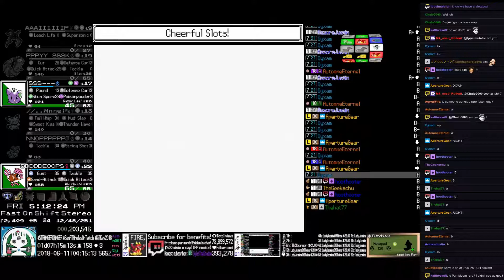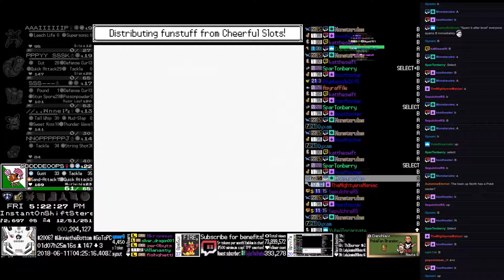Twitch Plays Pokémon Bronze - Hour 31 to 32